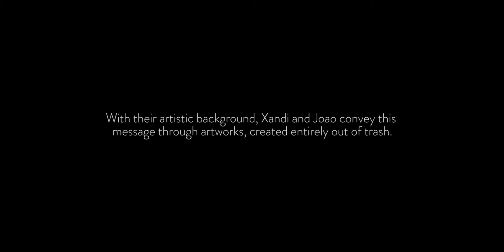Skeleton Sea - Trailer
Skeleton Sea
1 x 25 Min HD Documentary
Producer: Solberg Film
Year: 2016
Theme: Art, Environmental, Surfing, Water
Audio: English, Russian
Subtitles: English
Synopsis
‘Skeleton Sea – The Tides of Tomorrow’ João and Xandi, two surfers in their early 50′s, have been working together for 25 years. They clean beaches by picking up trash and create stunning artworks from it. But living as an artist and idealist in Portugal is not economically profitable and therefore not easy. Their family life is affected by the choices they make and their wish to raise awareness about the ever growing pollution in our oceans. Best Surf Film & Sustainability Film – Portuguese Surf Film Festival Ericeira 2016. Best Documentary – Sun and Sand Mississippi Film & Music Festival 2016. Best Documentary Short Film – Barcelona Planet Film Festival 2016. Finalist G2 Green Earth Film Festival 2016. Winner Jury Prize – Sogndal Filmfestival 2016. Official Selections 2016: Eco Film Fest, Dokfilm Norway, Matsalu Nature Film Festival, Nordic/Docs, DocuTIFF, Earth Day Film Fest, The Quarantine Film Festival, International Kuala Lumpur Eco Film Festival & International Tour Film Festival.